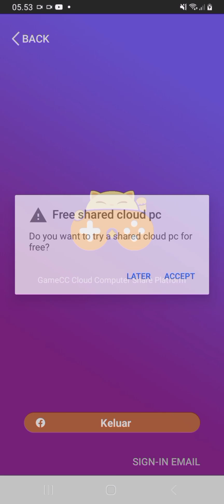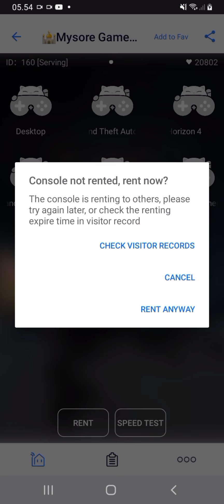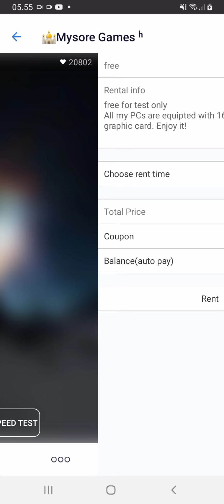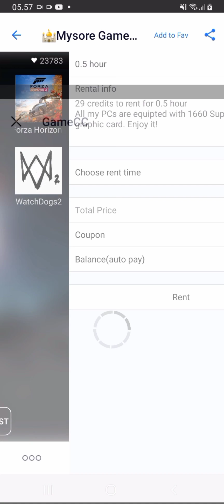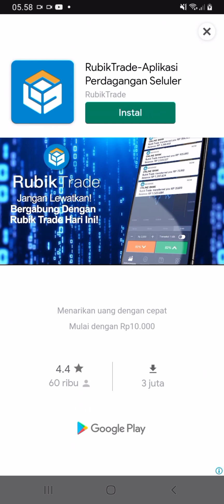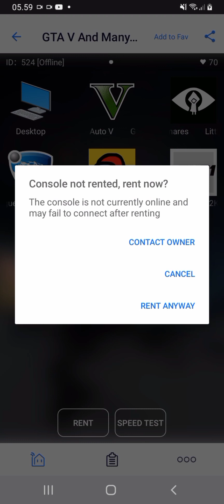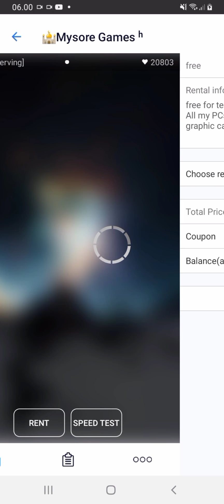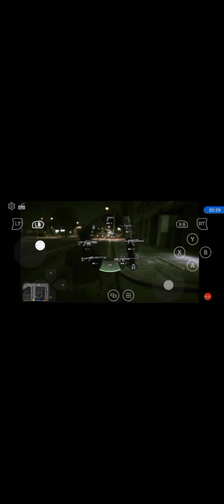Cara Download Game GTA V Di Android Maupun iOS Secara Gratis 100% Berhasil no tipu-tipu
link pembelian timbangan digital

masukan kode ini di game higgs domino ( 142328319 ? untuk dapat bonus coin.

kode refererral untuk mendapatkan dana 100.000 :

AKSLNISA425829